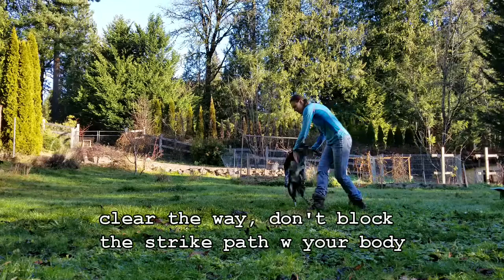rewarding heel w toy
This video demonstrates how to reward heel positions with a toy.